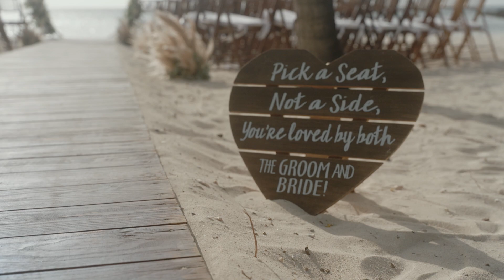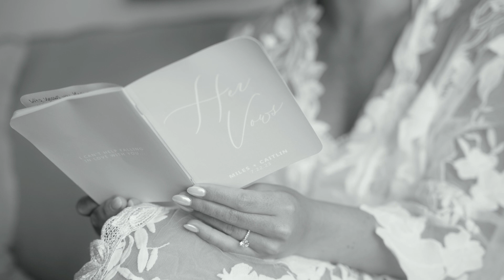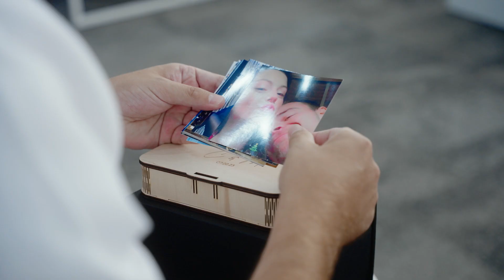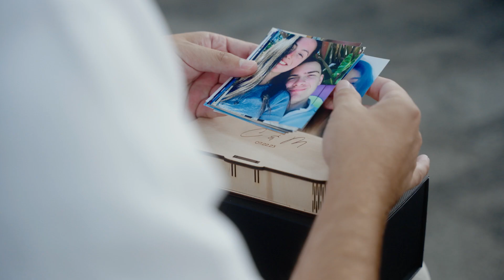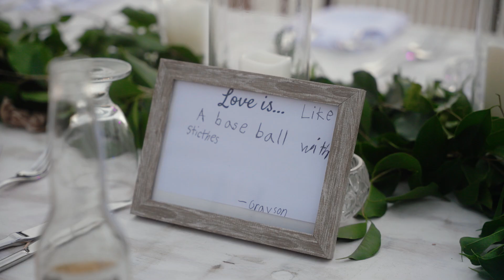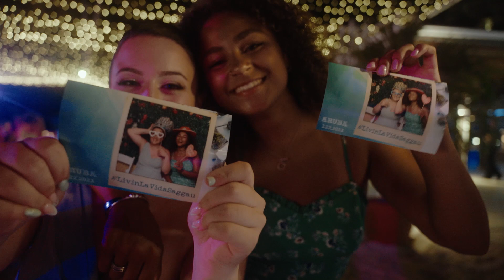Caitlin & Miles - Aruba Wedding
An Aruba Wedding Production.